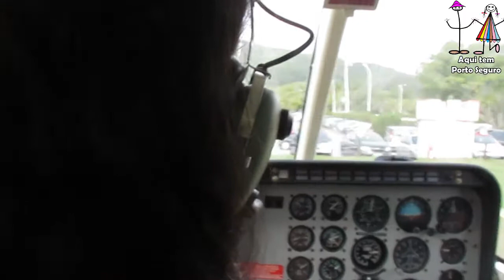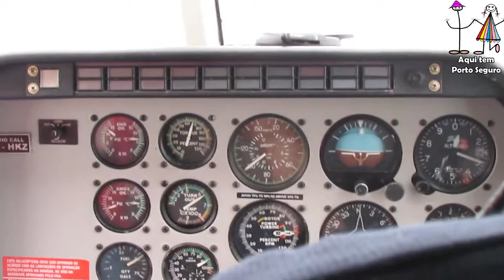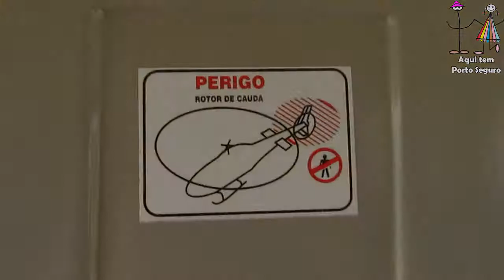080919 Passeio de helicóptero Parque BCW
Tarde nota 10 com meu Comandante Johnboy. Passeio de helicóptero, nave sob os comandos do Comandante Bertizzolo. Passeio Rota do Mar. Aeronave Bell 206 B III Jet RangerIII, heliponto do Parque BCW, Penha (SC).